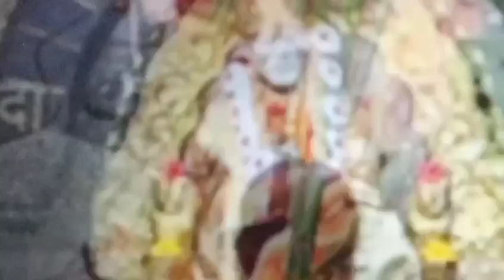Holika Dahan 🔥opposite to Shree Dwarkamai # Gurusthan inside Shri Saibaba Samadhi Mandir# Shirdi